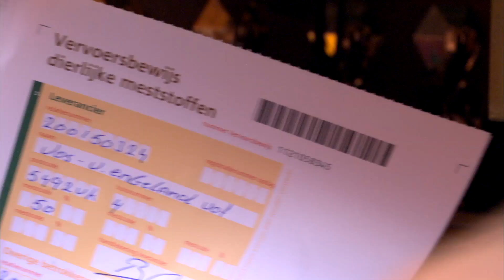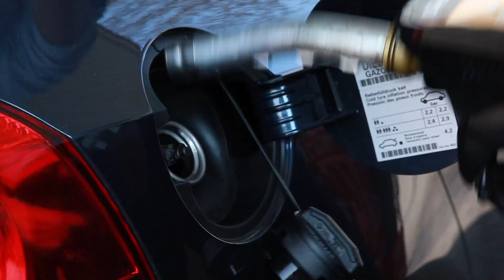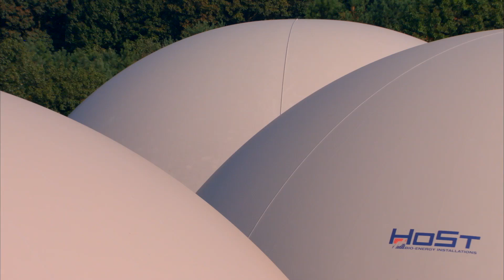Ecoson, Darling's Biophosphate faclity in Son Netherlands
At our Ecoson Energy Park, we are using the surplus of phosphate in the Netherlands to create phosphate-rich fertilizer pellets for export to phosphate-poor regions, and at the same time, generate enough green gas to supply energy to 1700 households in the local area. Watch our video for more information about Ecoson's sustainable story.